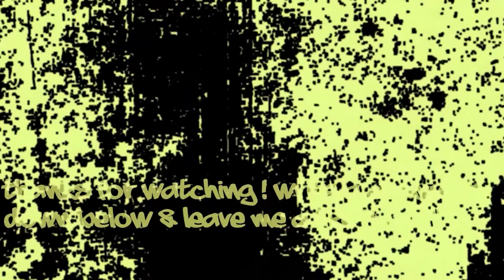Lebst du noch? - //Cara (original) (shutdownsession #3)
or mail